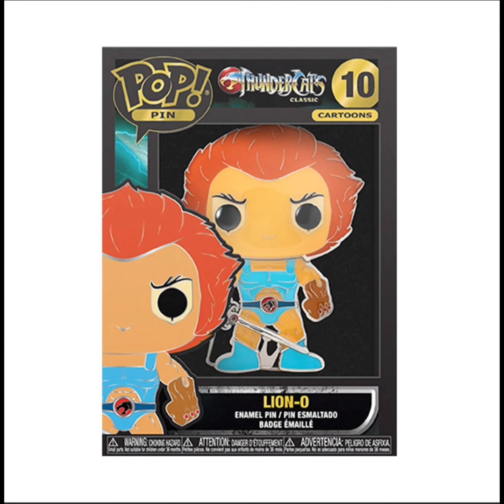Thundercats Lion-O Large Enamel Pop! Pin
Expand your Pop! style with Pop! Pins! This large Pop! Pin measures approximately 4-inches tall, just like the Pop! Vinyl Figure it's based on. Not only does the pin have the standard pin backings so you can attach it to bags or a cork board; it also has a "Funko Crown" pin stand allowing it to stand up for a dynamic display! True to it's namesake, the head is raised making it pop from the body. This Thundercats Lion-O Large Enamel Pop! Pin comes packaged in a window display box. Ages from 12 and up.